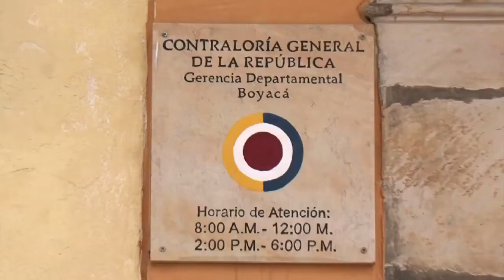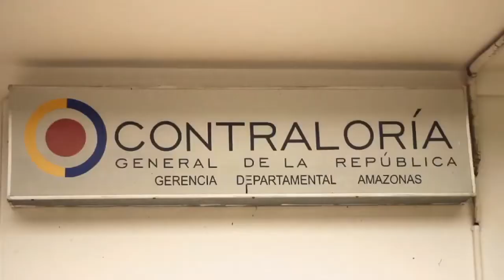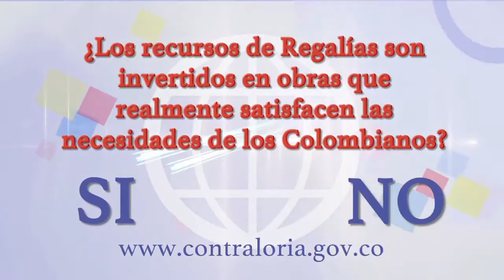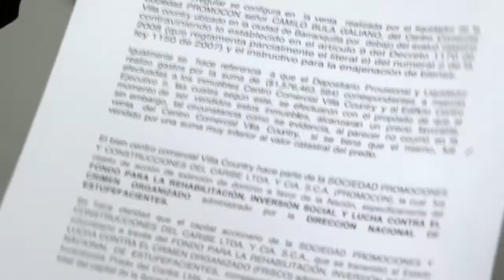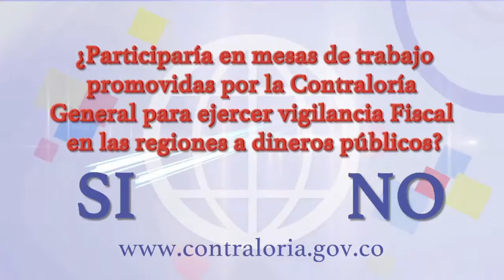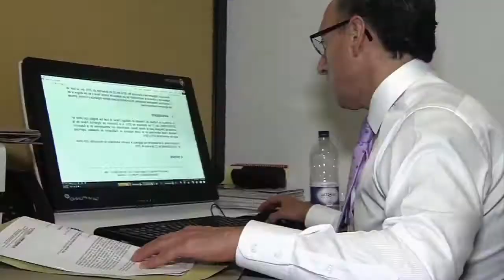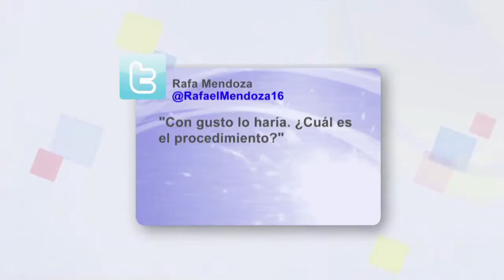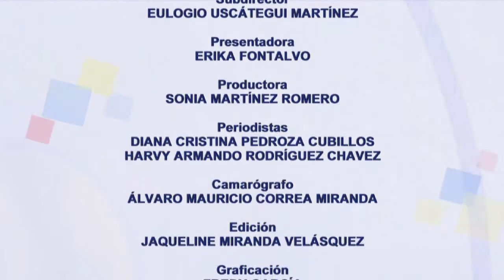Capítulo 11 "Colombia Tiene Control"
Vea aquí el capítulo completo.